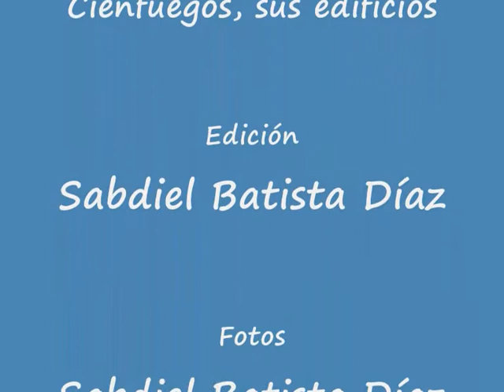Guardianes del centro Histórico de Cienfuegos: Los edificios del Parque Martí